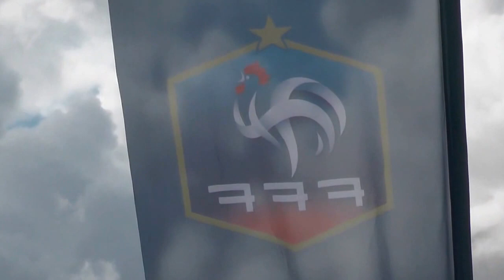Eurocup 2016 - 1. Cérémonie d'ouverture